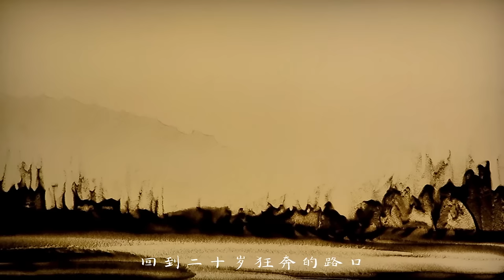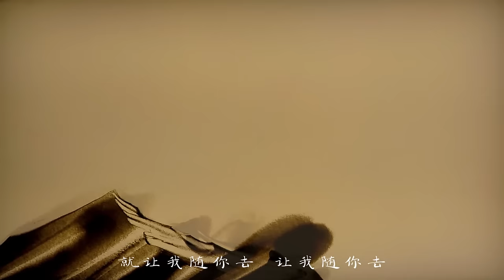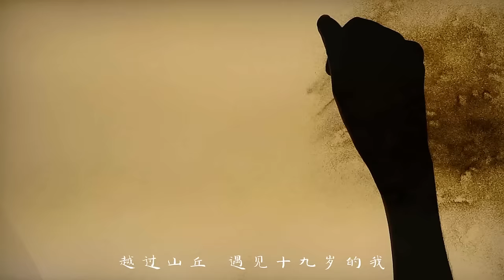楊宗緯 Aska Yang【越過山丘—致 李宗盛先生 Over The Hills】（詞曲：高曉松）HD 高清官方完整版 MV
海蝶音樂/太合音樂 Taihe Music-精選 頻道

楊宗緯唱人生如歌，高曉松詞曲〈越過山丘〉向李宗盛先生致意
〈越過山丘〉沙畫視覺概念MV  點滴鋪灑著歲月的序曲

人生有高山，有低谷，起起落落
就像 翻越 一座座山丘

人生最好的結語，或許只是一首歌：輕輕地唱，淡淡地印在心裡，慢慢地遺忘……人世間遊過一遭，好與壞都已看淡，歲月如歌，就算隨風而去，也怎樣都值得。

〈越過山丘〉的MV採用了沙畫概念，配合歌曲的意境底蘊和文化內涵，運用大自然的天然沙，經手工精緻而成。每一幅沙畫的畫面都是一種寓意，無論是層巒疊嶂的山丘，還是小鬼玩鬧的老胡同，亦或是那如天堂般的動人景象，還是最後那欲言又止的手。與音樂的紋理有著異曲同工的呼應之妙。世間的一切，都要受過時間的洗禮，也許歷經著沙畫的鋪灑，縱使時間會帶走了許多，這首作品也會帶給我們沉澱過後的自然美。訴說著人之情留存於世的不朽。

越過山丘—至李宗盛先生

作詞：高曉松  作曲：高曉松
MV沙畫製作：方浪浪

越過山丘，遇見十九歲的我
戴著一雙白手套，喝著我的喜酒
他問我幸福與否，是否永別了憂愁
為何婚禮上那麼多人，沒有一個當年的朋友

我說我曾經挽留，他們紛紛去人海漂流
那個你深愛的小妞，嫁了隔壁的王某
我問她幸福與否，她哭著點了點頭
後來遇見過那麼多人，想對你說卻張不開口

就讓我隨你去，讓我隨你去，回到二十歲狂奔的路口，做個形單影隻的歌手
就讓我隨你去，讓我隨你去，逆著背影婆娑的人流，向著那座荒蕪的山丘，揮揮衣袖。

越過山丘，遇見六十歲的我
拄著一根白手杖，在聽鳥兒歌唱
我問他幸福與否，他笑著擺了擺手
在他身邊圍繞著一群，當年流放歸來的朋友

他說你不必挽留，愛是一個人的等候
等到房頂開出了花，這裡就是天下
總有人幸福白頭，總有人哭著分手
無論相遇還是不相遇，都是獻給歲月的序曲

就讓我隨你去，讓我隨你去，去到六十歲停下的渡口，等著被一條小船接走
就讓我隨你去，讓我隨你去，隨著熙熙攘攘的人流，向著開滿鮮花的山丘，揮揮衣袖。